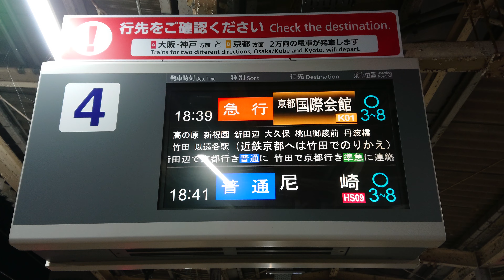【LCD】 近鉄 大和西大寺駅 4番のりば ホーム 発車標（4K）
（収録）2023年10月 2日